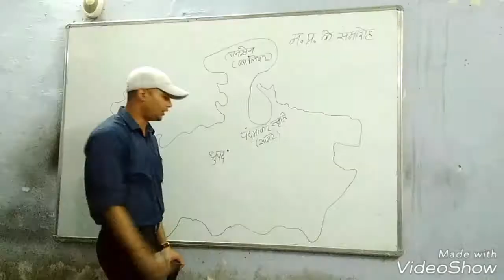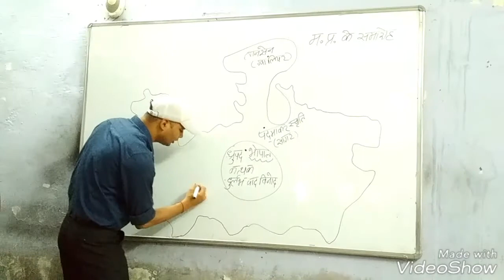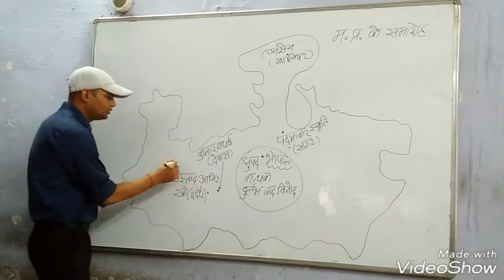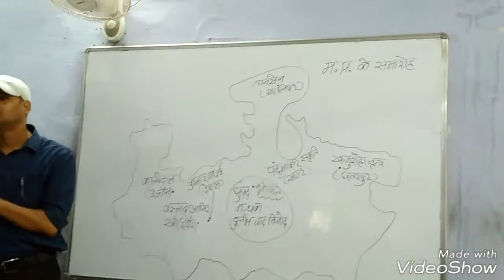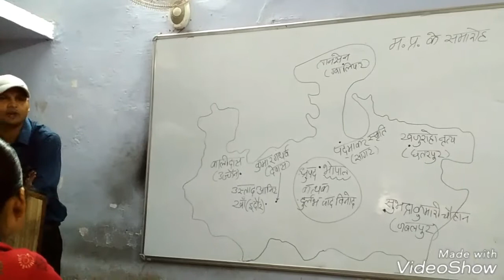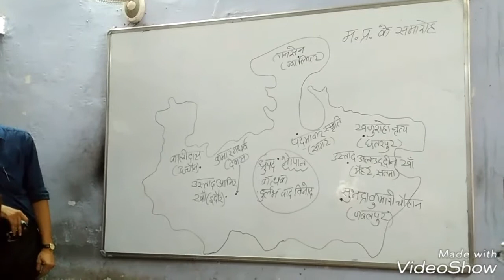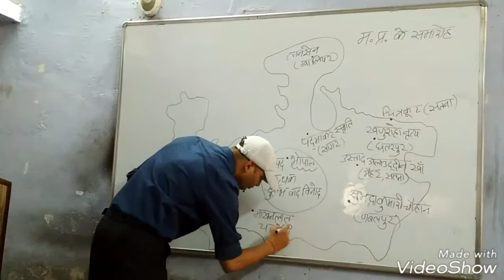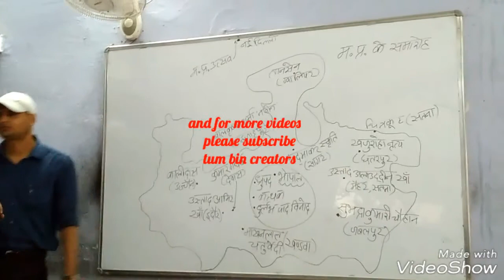Smart classes by Bipin sir- by Narendra Kushwaha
Smart classes for all students at samiksha institute .. u can get all study material here.  plz watch this video till the end
Narendra kushwaha
Narendrakushwaha